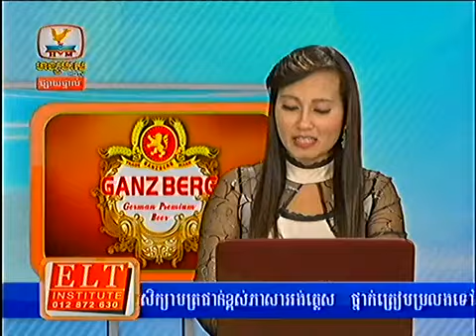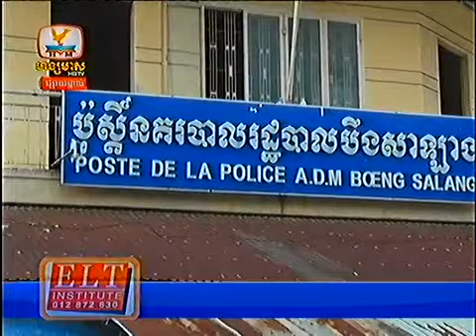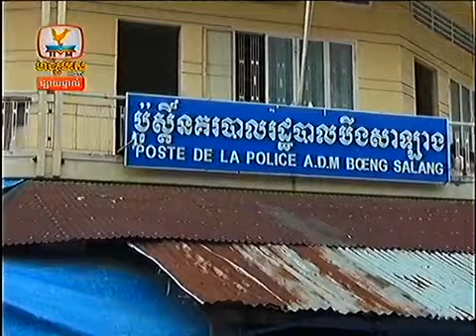Khmer news Hang Meas HDTV on 04 August 2013 Part8